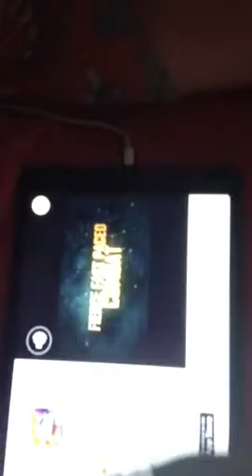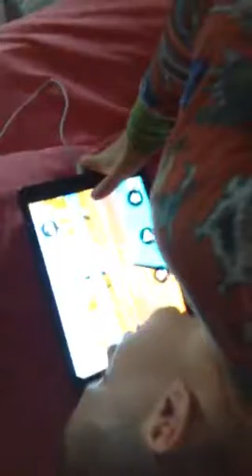Faily Breaks! Ep. 1!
Go get faily breaks now in the App Store!